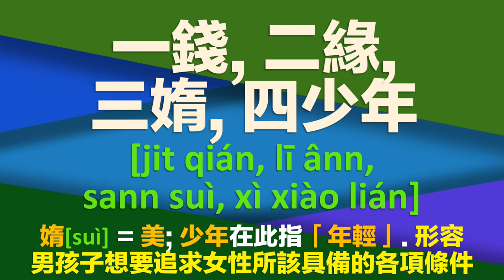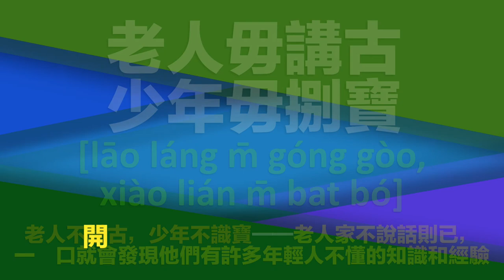【漢語學台語系列】「年」的文讀字詞與俚語【寬屏長篇版】◉ 赫連擁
本期內容一樣超過了一分鐘，無法轉作短視頻手機版也不想刻意將全部內容切割成小段來上傳，所以這就給大家滿滿一個文言讀法的「年」 。

往後超出兩分鐘以上的內容，就不會再稱作【一分鐘用漢語學台語】了... 本單元是從一分鐘的短視頻起的頭，但原本開此頻道的初衷卻不僅僅只限於此，在接下來的一兩個月內將會就內容作出調整。希望大家繼續支持並歡迎賜教。

年的文讀 破少年 澳少年 延年益壽 自古英雄出少年 一錢，二緣，三媠，四少年#老的老步定，少年的較懂嚇#老人毋講古，少年毋捌寶#少年袂曉想，食老毋成樣

【天地壹言語】感謝你的停留。這是一個以語言學角度討論生活用語及文字的頻道，以研究漢語為主，時而利用英語作為研究輔助。